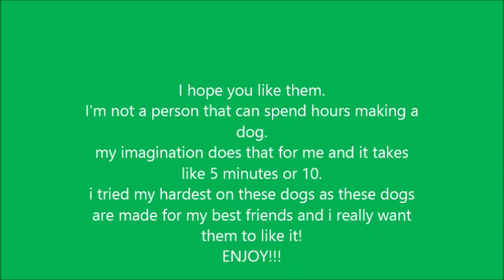For Mist07000, SpiritHorse Xdogs, Pixiewolf 1225 and Kasey Mate8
So this is for
Mist07000
Spirithorse XDogs
Pixiewolf 1225
Kasey Mate8
please don't copy the characters because im not the owner they are and I will be angry cuz they belong to them and they have every right to do what they want with them.